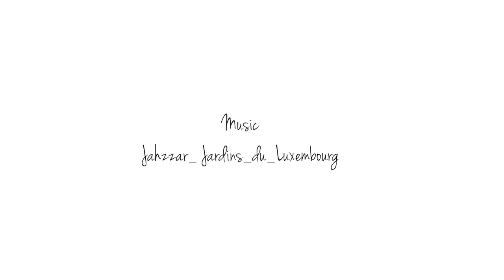6 Nail Art Design Hacks To Make Your Life Easier - Nail Polish Hacks - Glamrs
Girls admit it, when we are in a rush, how wet nail polish irritates us! But don't worry we have some amazing tips for your nails. There are some nail painting hacks which every girl needs to know. When it comes to painting our own nails, let's face it, things can get a little messy sometimes. I've discovered 6 amazing tricks that made the whole manicure process much easier for me. Let me know if these worked for you!
Love,
Riya Jain.

Glamrs is the first Indian makeup, beauty, style, fitness and lifestyle video platform for women. Tune in daily for the latest and trendy makeup tips, healthcare, fashion ideas, nail art, daily life hacks, interesting DIY videos and much more.

Our team of beauty, style, fitness and health experts brings you the best advice, tips, tricks and home remedies so you are always in-the-know, through quick videos that you can easily watch on your phone.